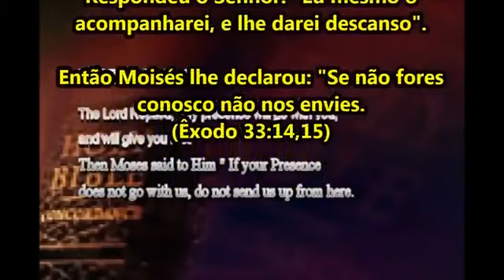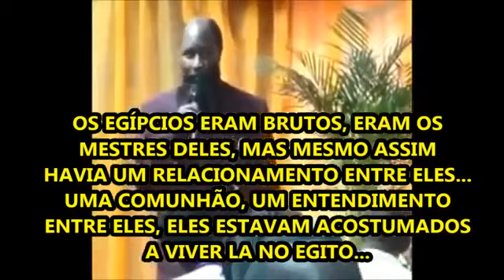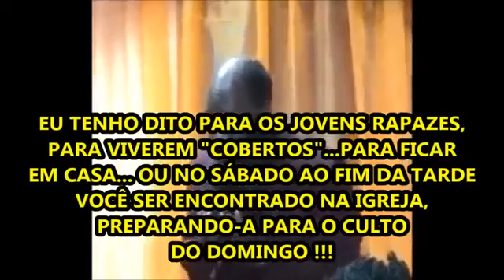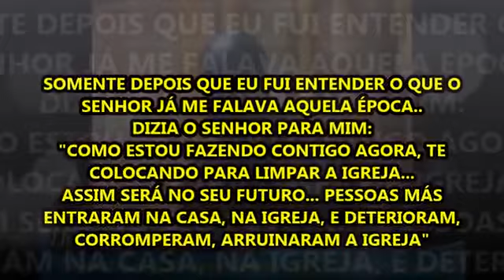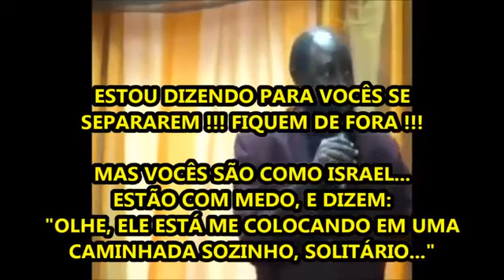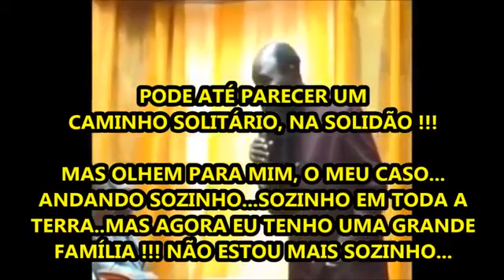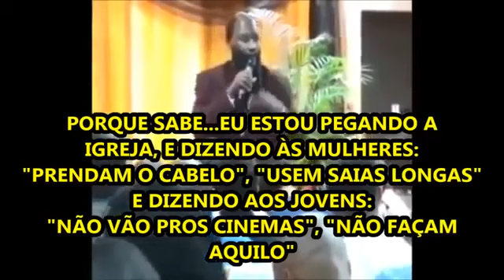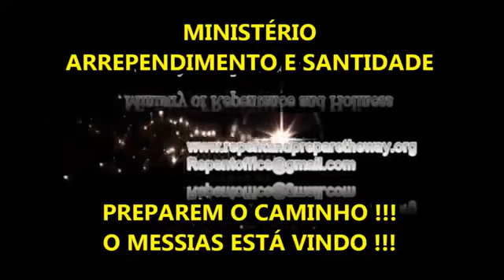NÃO TEMA A SOLIDÃO, A TUA MELHOR COMPANHIA É O PRÓPRIO DEUS! OS PROFETAS DO SENHOR